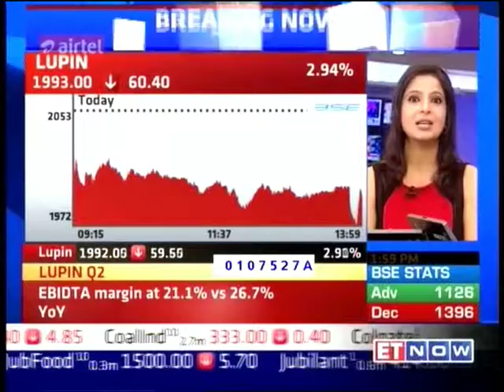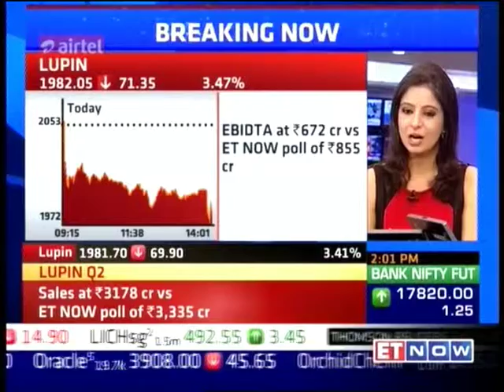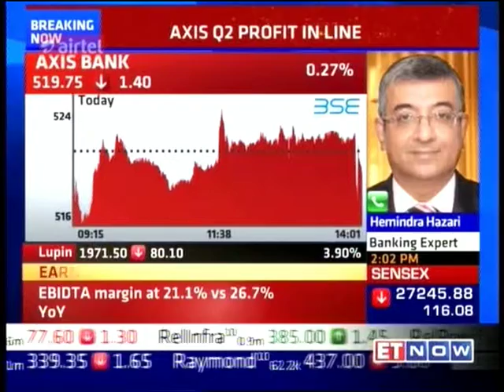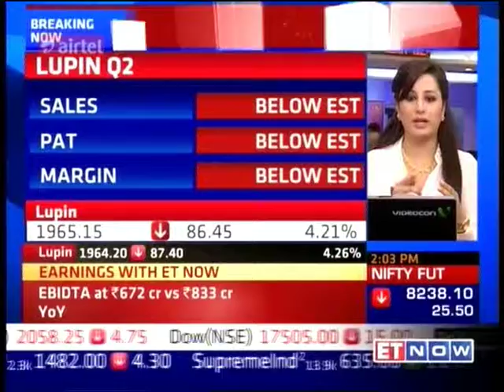ET Now Markets @ Lunch, 27 Oct 2015 - Ms. Sarabjit Kour Nangra.